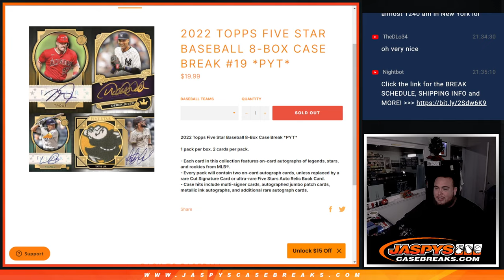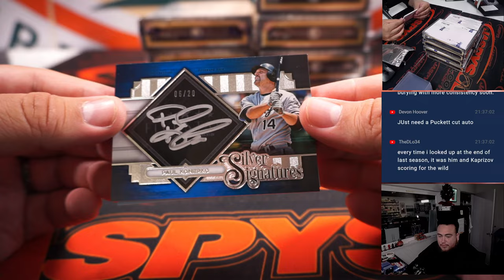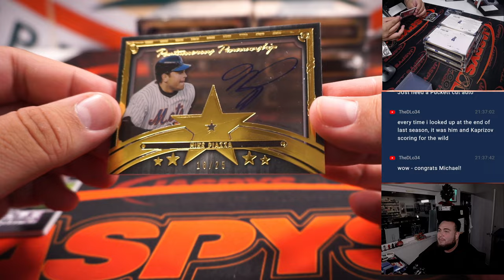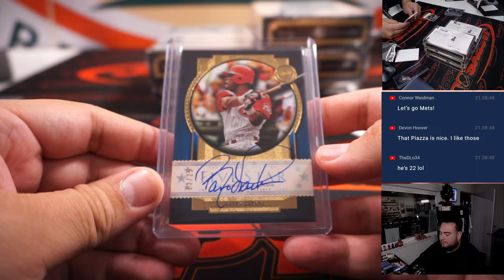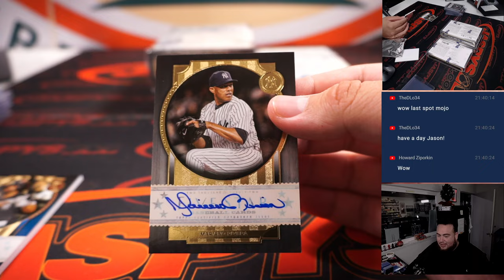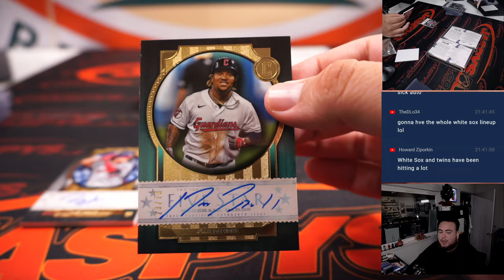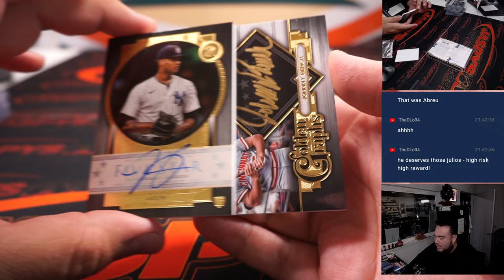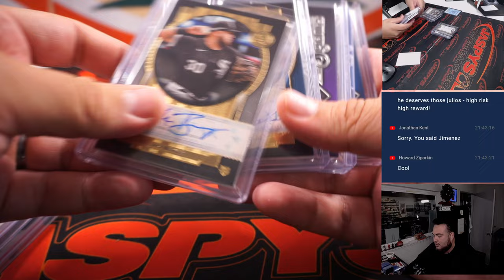Thu. 12/29/22 - 2022 Topps Five Star Baseball 8-Box Case Break #19 *PYT*